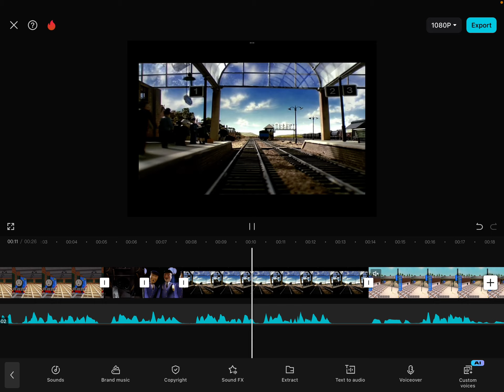Behind the scenes of the Thomas remake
Credit to Britt Allcroft